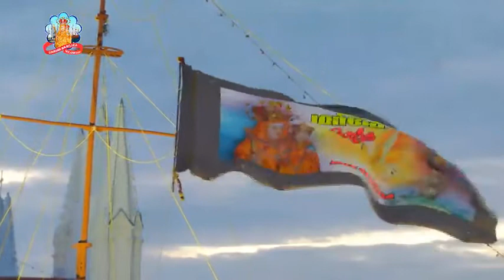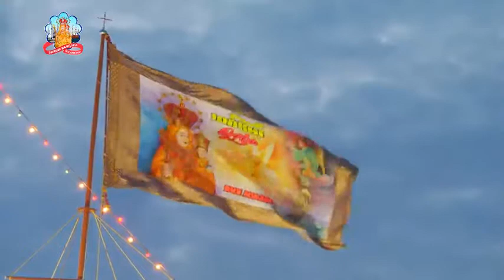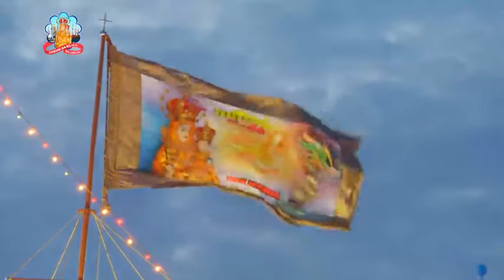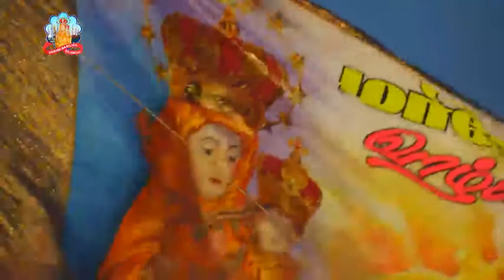Velankanni festival First Day Flag 29 Aug 2017